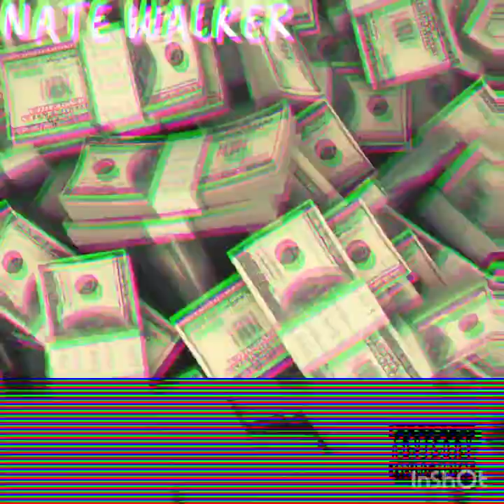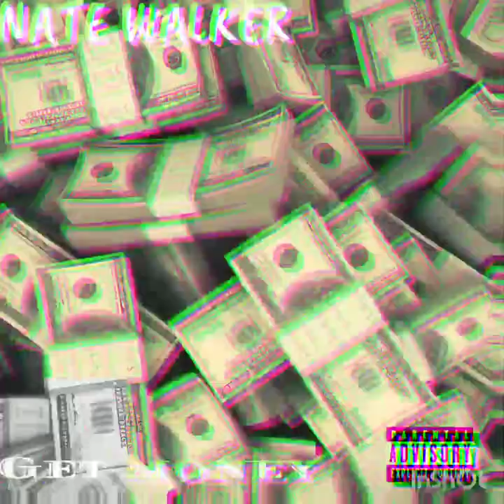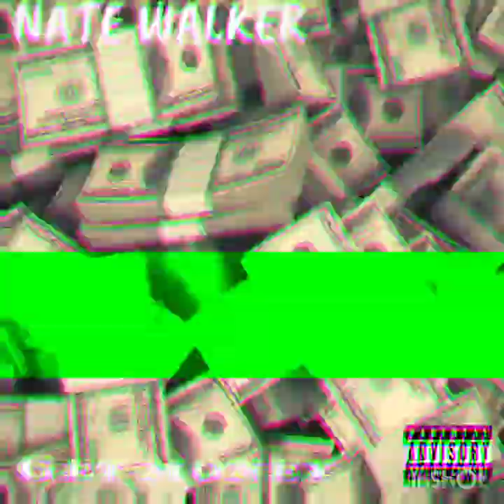NATE WALKER - Get Money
Third single